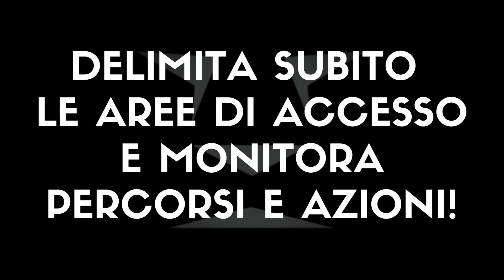LION THREAT ASSESSMENT: delimita le aree di accesso alla tua rete e monitora percorsi e azioni!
Ogni giorno utenti con diversi privilegi accedono alla tua rete. Sei sicuro che i loro endpoint non siano già compromessi? Tieni sempre monitorate le aree di accesso: prova il nostro LION THREAT ASSESSMENT!